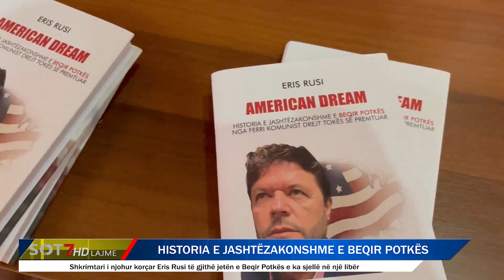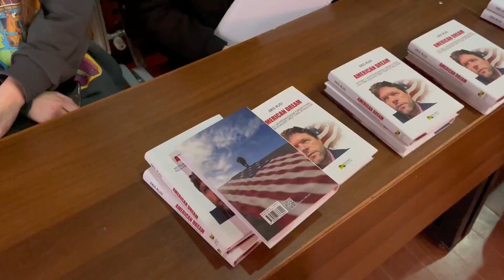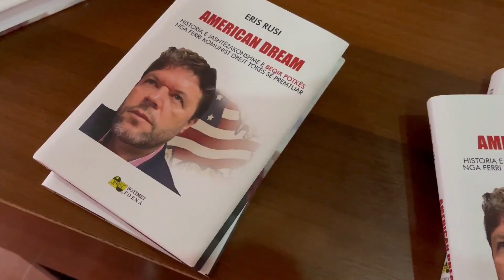Korçë/ Historia e jashtëzakonshme e Beqir Potkës